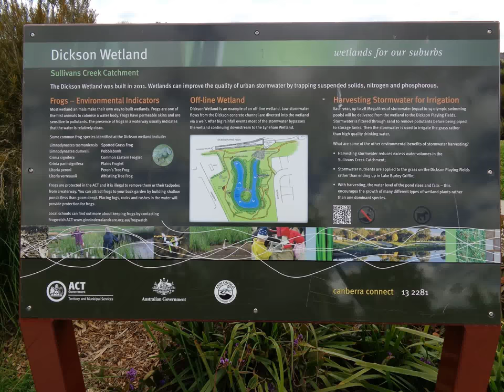Dickson Wetland, Canberra, Photos From 2014 & 2016.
Dickson Wetland, Canberra, 2014 & 2016. Photo Slideshow
Wetlands provide a range of benefits such as:
Restoration of concrete channels to 'living systems'
Improved water quality - reduction of nutrients (total phosphorous and total nitrogen) and suspended solids
Improved flood protection - by detaining water and releasing it slowly
Creation of aquatic habitat - planted wetlands attract water birds, frogs, turtles, water bugs and yabbies
Cool the local environment
Act as a carbon sink
Provide opportunities for 'natural' recreational experiences in our suburbs
Provide the community with education and volunteer programs like Frogwatch and Waterwatch
Harvested stormwater is used for irrigation of localsports grounds instead of drinking water.